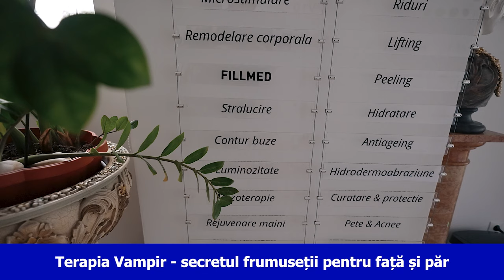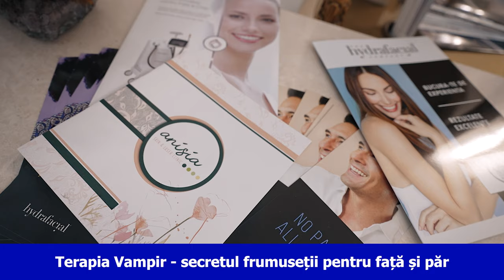Interviu medic Ana Cărbunaru - Terapia VAMPIR